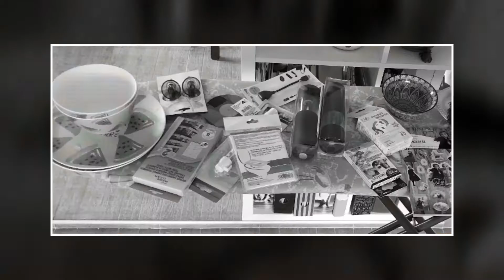Besuch im Alptraumland - Juli 2021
Es gibt den Jumbo-Laden und wir haben eine kleine, einhornliebende Enkelin, für sie haben wir die Aufnahmen gemacht.